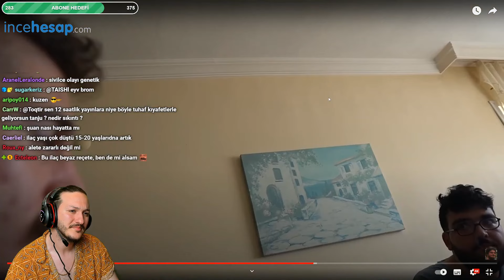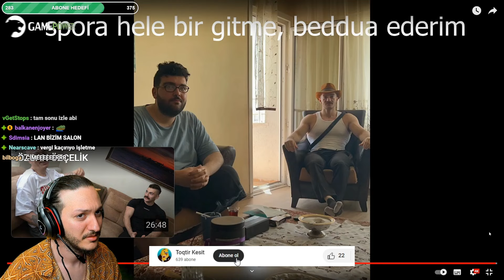Toqtir | Testo Taylan Derbeder Berk İzliyor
Bu canlı yayın kesitinde Testo Taylan Derbeder Berk videosunu izleyeceğiz. Derbeder Berk'in kim olduğunu öğreneceğiz.İyi seyirler.